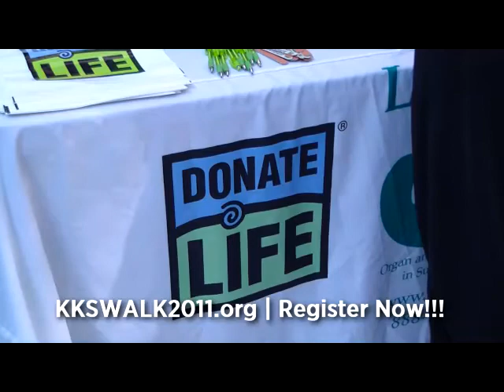KKS AWARENESS WALK - Register Today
Kincaid's Kindred Spirits